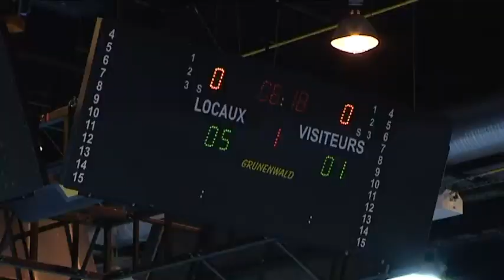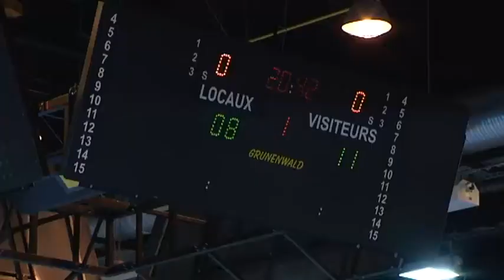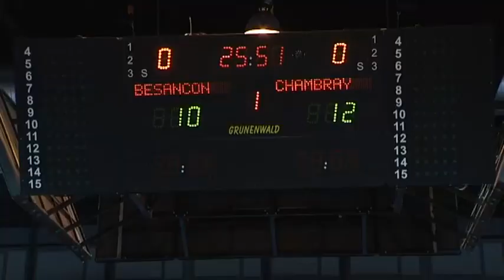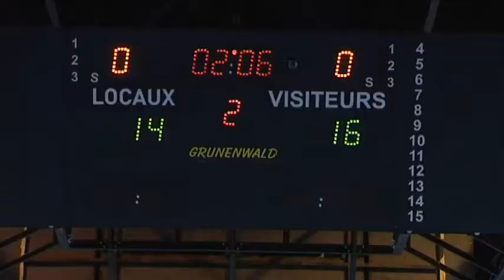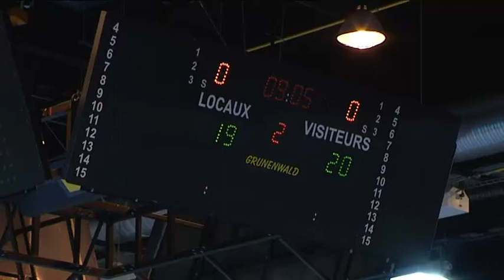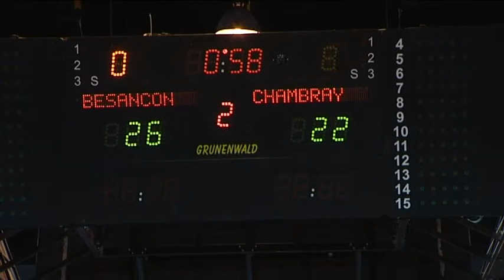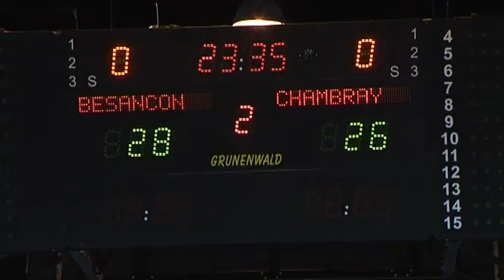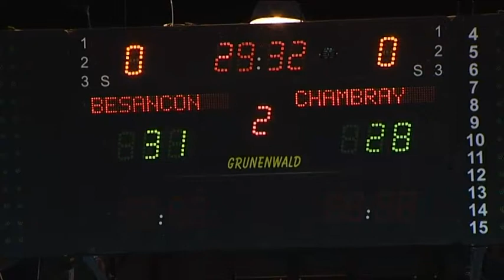ESBF - CTHB : les principales actions du match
7ème journée de ligue féminine de handball vendredi 29 octobre : Besançon s'est imposé 31 à 28 contre Chambray-lès-Tours après un match plus difficile que prévu.